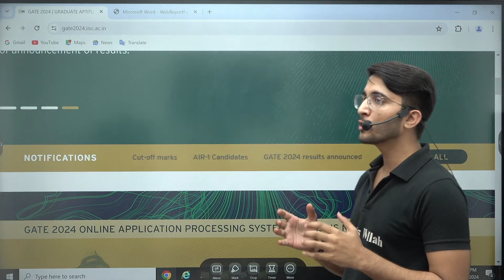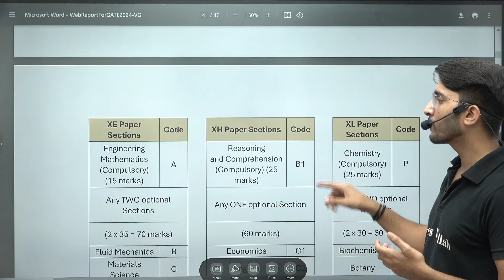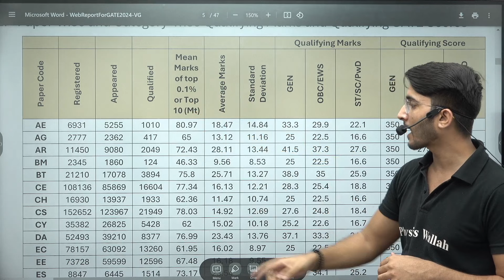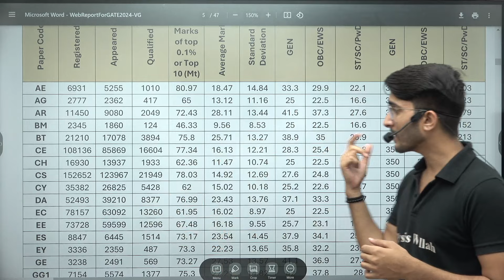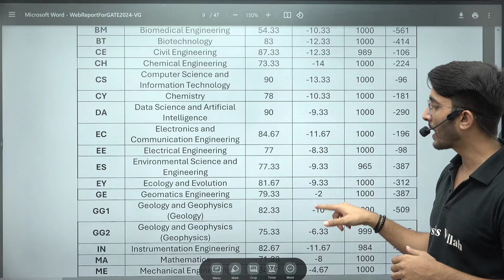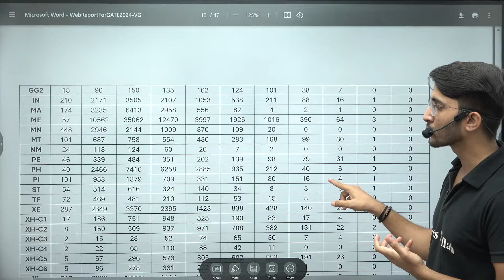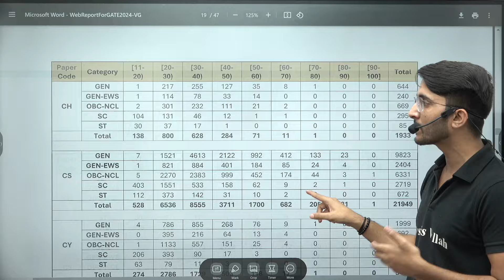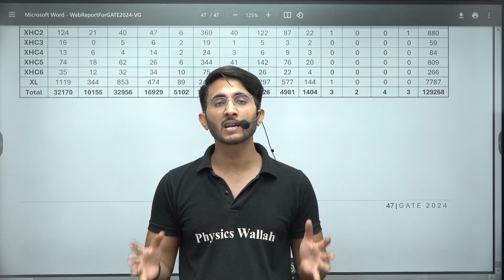Official GATE Report Released by GATE Organising Committee | Shocking fact & Data analysis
Prepare to excel in your CS Executive June 2024 exam with our comprehensive warm-up session on Company Law, Management, and Secretarial Practice (CMSL). This video is designed to provide you Official GATE Report Released by GATE Organising Committee, with a solid foundation in the key concepts and principles crucial for mastering the CMSL paper. We will cover the basics of company formation, types of companies, and the roles and responsibilities of company directors and secretaries. Additionally, you will learn essential management theories, corporate governance, and best practices in managing and administering companies. We will also delve into the practical aspects of company secretarial duties, including compliance requirements, meeting protocols, and documentation.